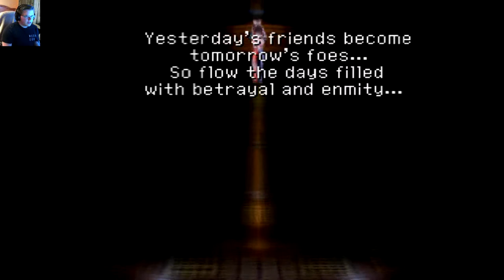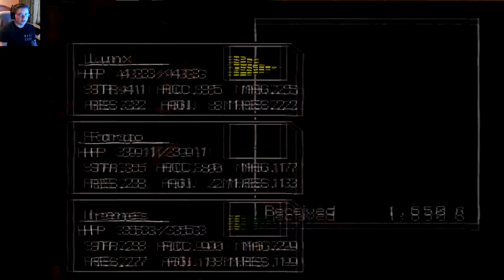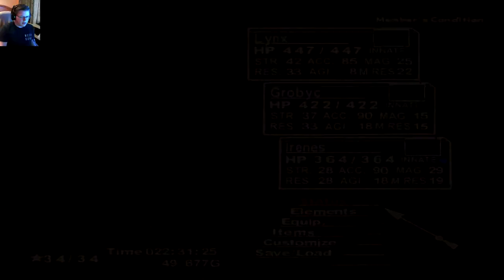Chrono Cross: Episode 25 - BLACK DRAGON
Hello everybody, AquaGear here! In today's video we fight the black dragon!

Links!

Q&A!

- Chrono Cross